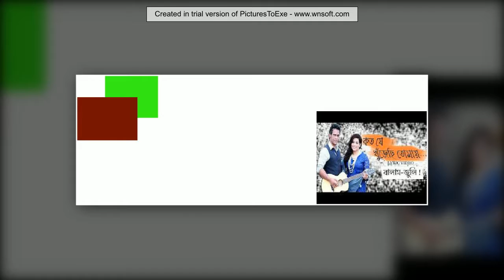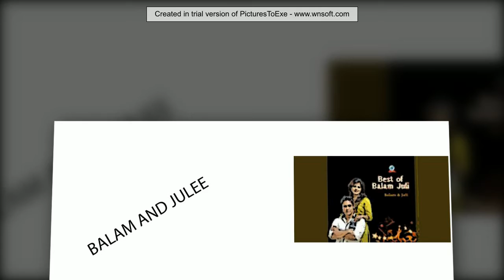Song:Valobashar utsobe: Singer: Balam & julee}edit by Rabbi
its my 68th video.
Singer:Balam & Julee
Album:Prem shikari (2006)